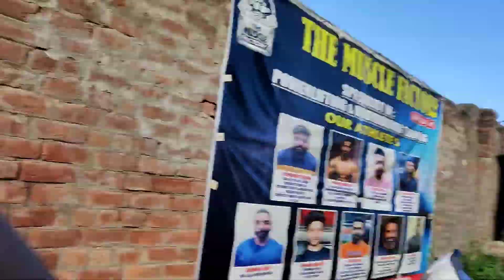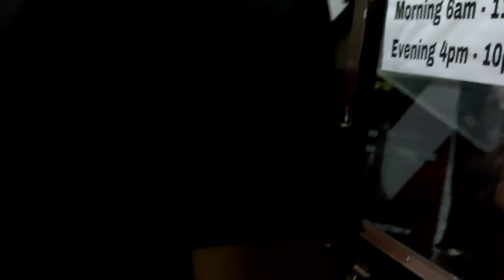Yeah sb kya chl rha h 🤣😂 | Naughty pitbull 🐶 | I'm Karan | vlog 🦋💜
Hey 👋 guys 💜
I hope you enjoying my vlogs

My Device 📱- 1+ Nord